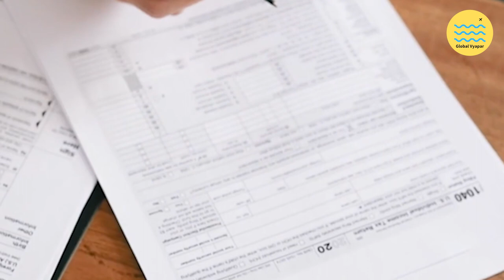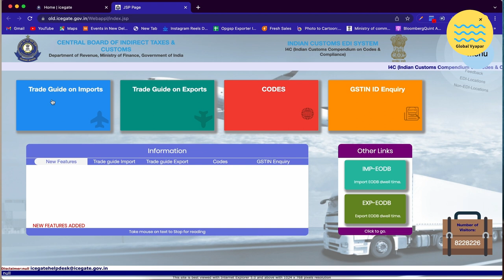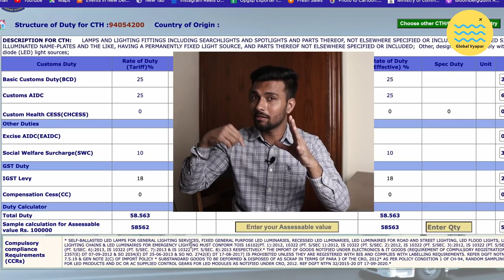IB #3 | The Nightmare of Import Documents in India | Tips and Tricks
Importing goods into India can be a complex and daunting process, with a maze of documents and regulations to navigate. In this video, we delve into the nightmare of import documents in India and explore what you need to know to successfully import into the country. From the basic import documents required to more advanced paperwork, we cover it all.

With our expert insights and tips, you'll learn how to navigate India's import documentation requirements, stay compliant with regulations, and avoid the common pitfalls that can lead to costly delays and setbacks. If you're thinking about importing to India or already in the process, this video is a must-watch. Don't let the nightmare of import documents keep you from growing your business in India

Contact Mr Sujeet for Customs Clearance